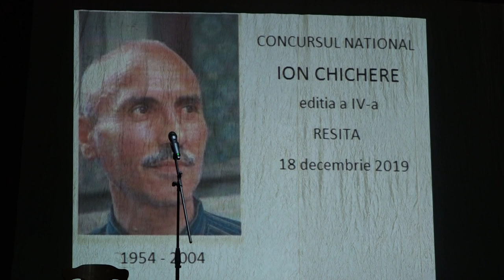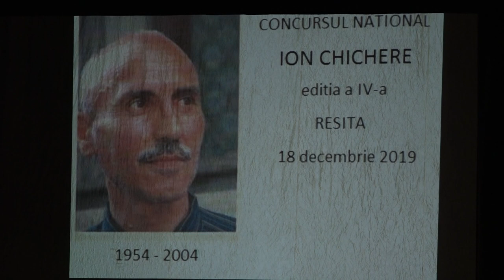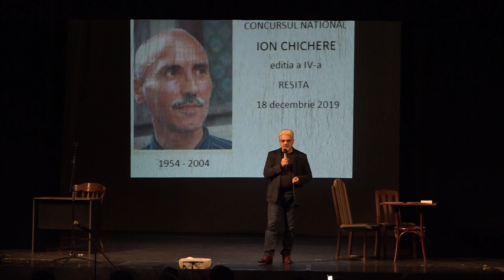Concursul Național de Poezie Ion Chichere si desemnat castigatorii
Concursul Național de Poezie Ion Chichere si desemnat castigatorii. Ediția a IV-a a Concursului național de poezie „Ion Chichere” și-a desemnat câștigătorii. Zeci de scriitori din toată țara au participat anul aceasta la competiția literată.  Anul acesta, premiul concursului merge la Alba Iulia și a fost acordat poetului Marcel Visa.. Concursul a fost organizat de Societatea Artistică „Pro Banatul de Munte”